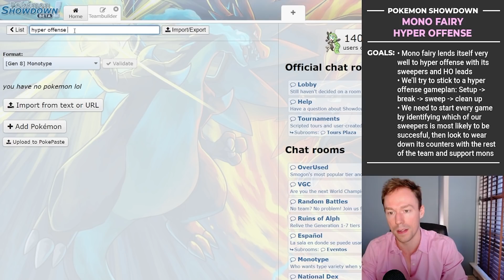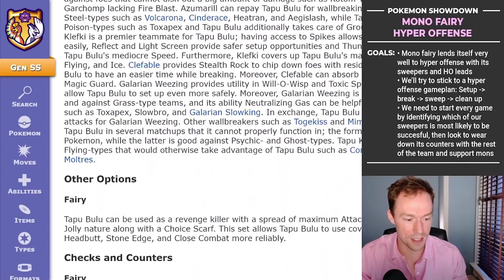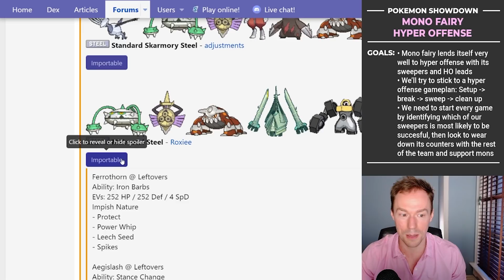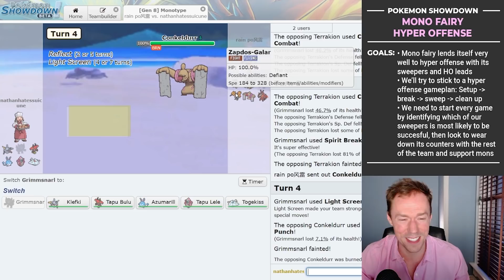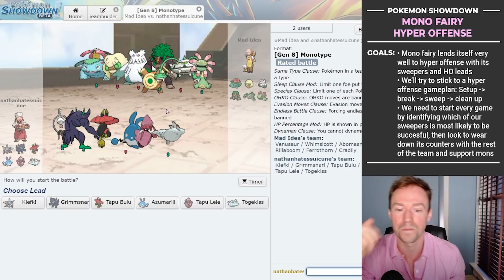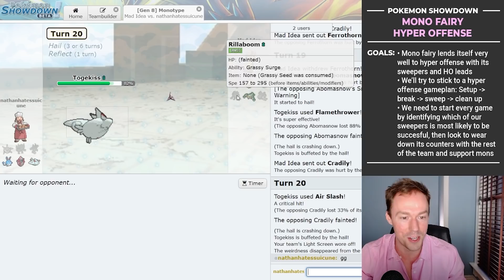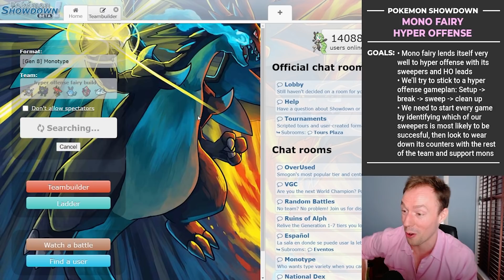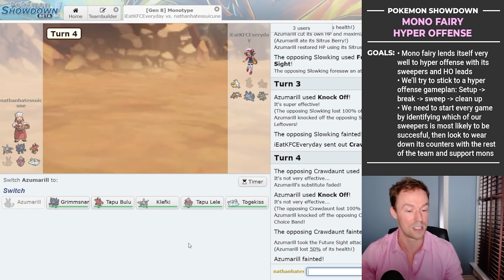I have become the most dangerous MONO FAIRY player on the ladder